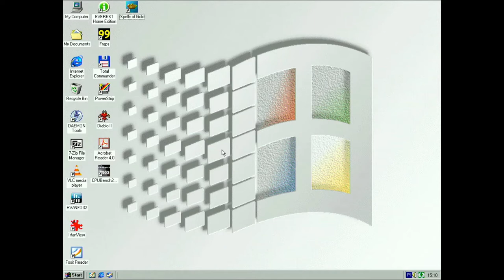Spells of Gold Retro Gameplay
PC Specs:
CPU: AMD Athlon XP 2000+ 1.67 Ghz
RAM: 512 MB SDRAM PC133
Motherboard: MSI MS-6511
Motherboard chipset: VIA KM133
Videocard: S3 ProSavage IGP
Soundcard: Creative Labs Sound Blaster Live! CT4670
HDD: Samsung 80GB IDE 7200 RPM 8 MB Cache
OS: Windows 98SE